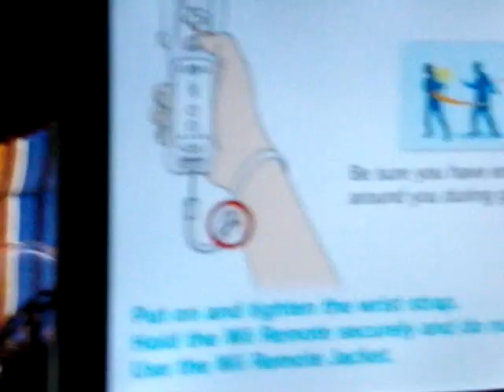Mario kart wii review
This is me doing mario kart wii so I hope you enjoy:)